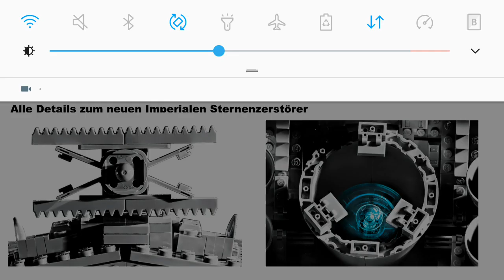Alle neuen Informationen zum Imperialen Sternenzerstörer | Brick-News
Hey Leute Heute mal mit allen neu angekündigten Information zum neuen Lego Star Wars Imperialen Sternenzerstörer.

Über eine Positive Bewertung freuen des Videos würde ich mich sehr freuen.